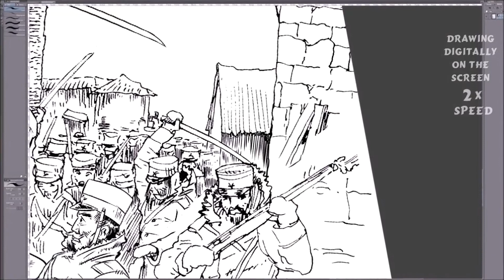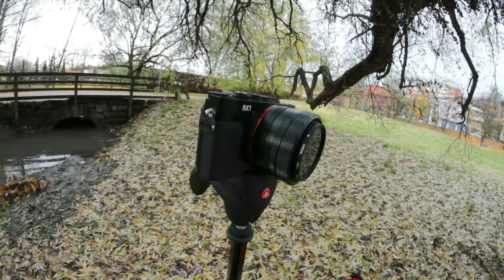Piirtämisestä ja kuvaamisesta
VLOGin aiheena sarjakuva-albumin valmistumisen loppusuora ja kuvaamiseen käyttämäni kamerat. Mietin miten onnistuu kynällä piirrettyjen kuvan yhdistäminen digipiirroksiin? Poikkeuksellisesti tämä jakso on kuvattu enimmäkseen Sony RX-1 -kameralla,  jossa on kiinteä 35mm, F2.0 -linssi.

Tilaa ihmessä tämä kanava ja kommentoi miten mielestäsi tässä onnistuin.